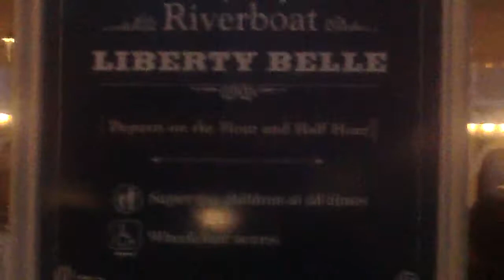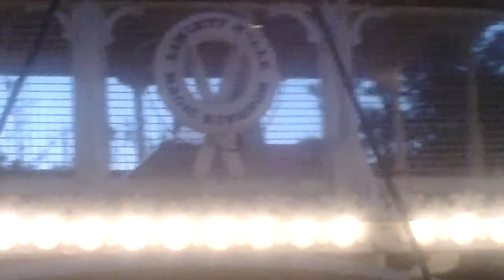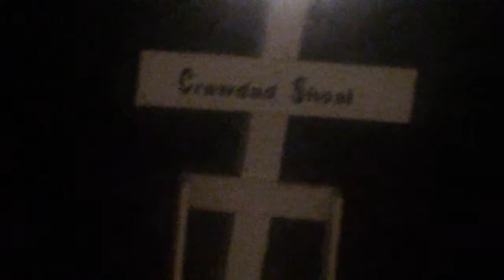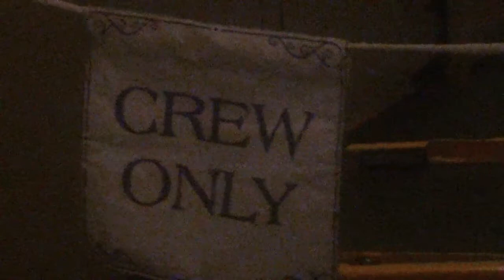Liberty Belle Riverboat at Night